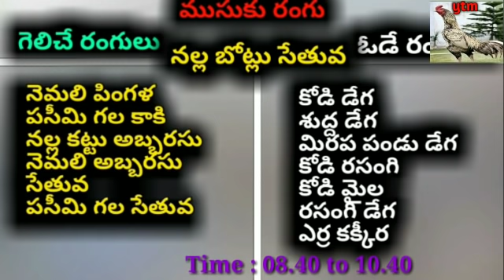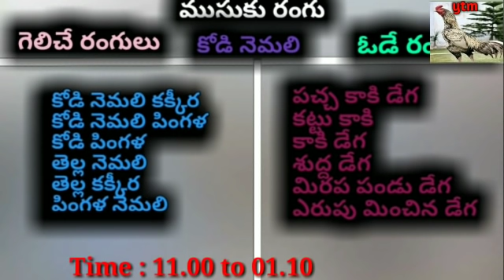05 Dec 2020 Day Winning Colours//Ytm Reddy//Kukkuta Sastram